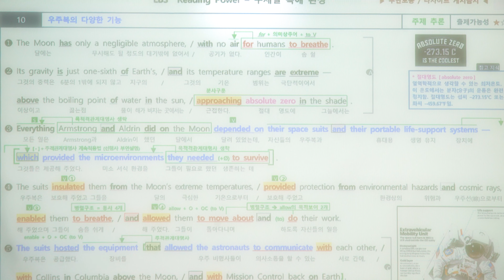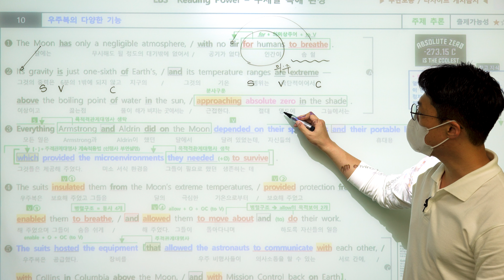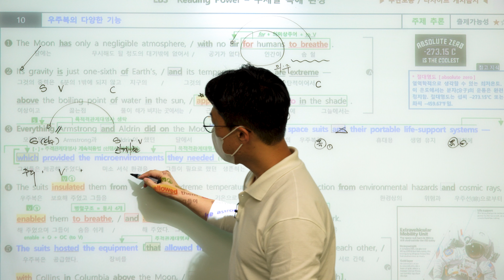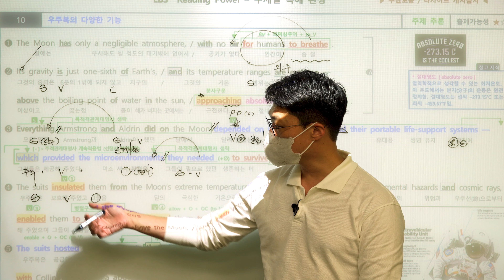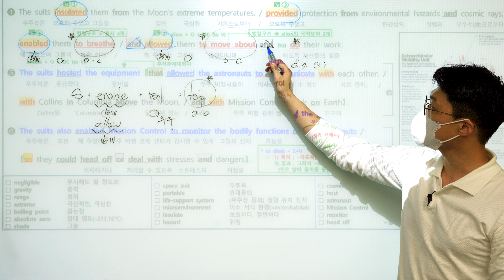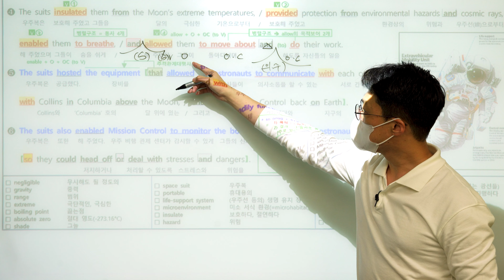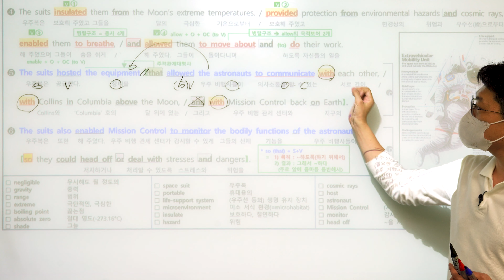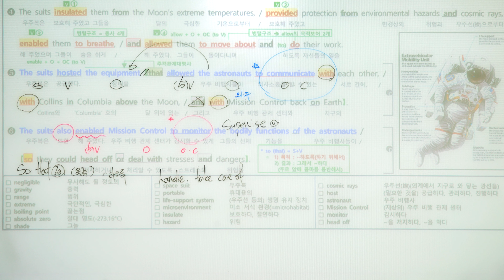리딩파워 주제별 독해 완성 1강 - 10번